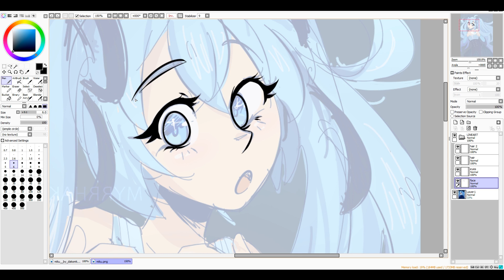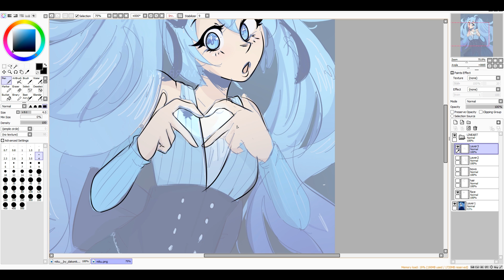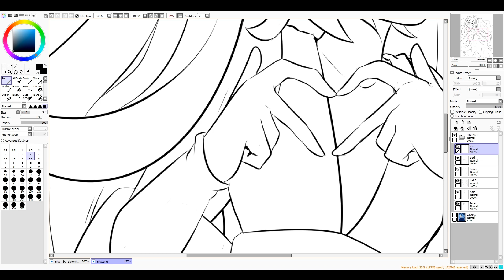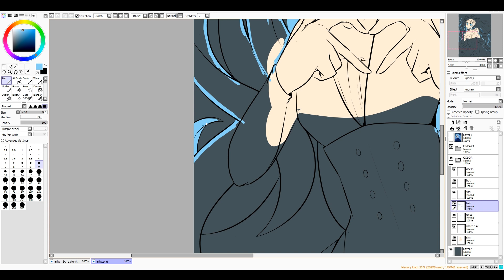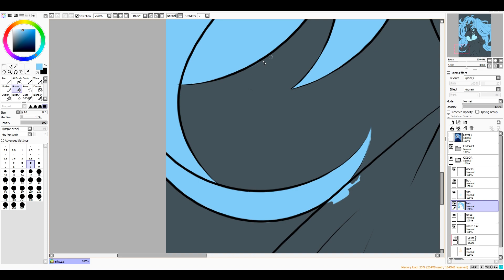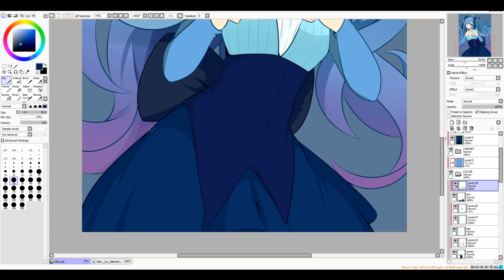【SpeedPaint】Love, Miku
Long overdue redraw of one of my favorite drawings. The first one was done back in 2013, and for the longest, I've been wanting to redo it! It was only recently though that I had the motivation to do so, heh.

As much as I've drawn Miku, one might think she's my favorite Vocaloid. Not the case! Gumi is actually my #1 favorite. Drawing her has always been a struggle though for some reason...maybe one day I'll put some love and effort into her.

►►► Tools:
► Paint Tool SAI
► After Effects
► Huion tablet

►►► Music
► Hatsune Miku - Unfragment